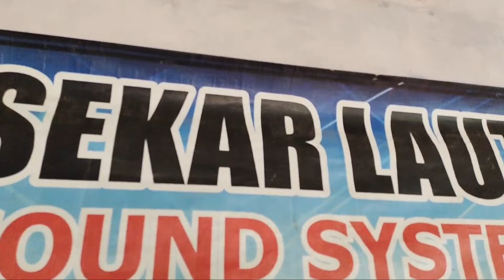Cat Box Speaker sound system hajatan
Nah ketika nge cat box speaker siund system hajatan terjadi panas membara